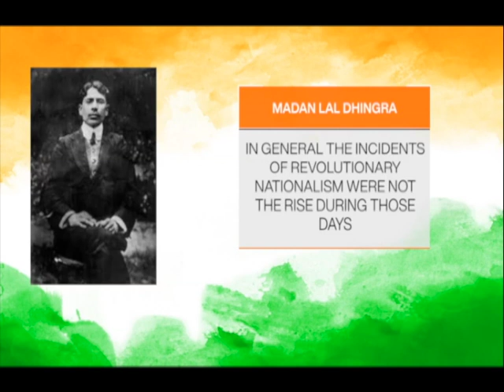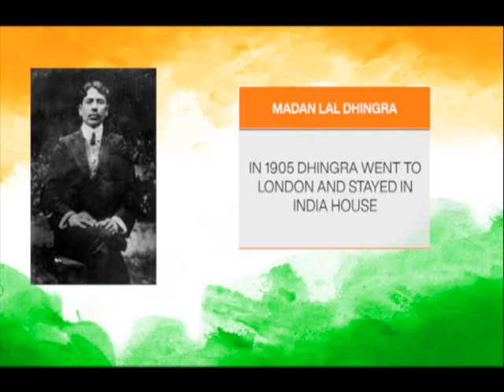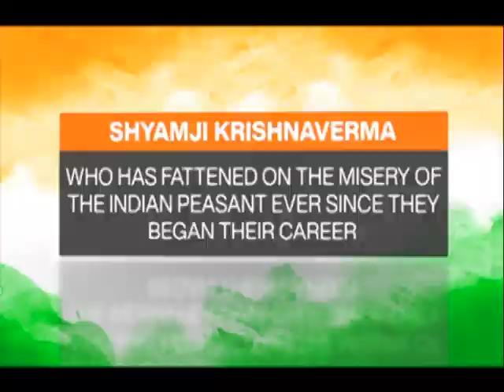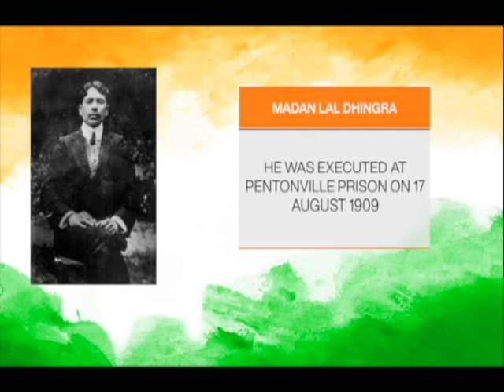MADHANLAL DHINGARA - TAMIL VERSION